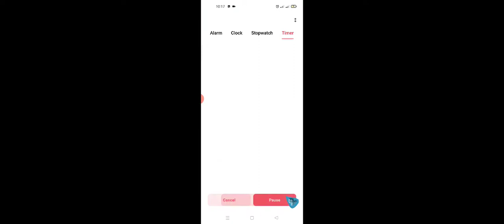Episode 938 - 5 Minute mine Crafts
Uh, the flow?